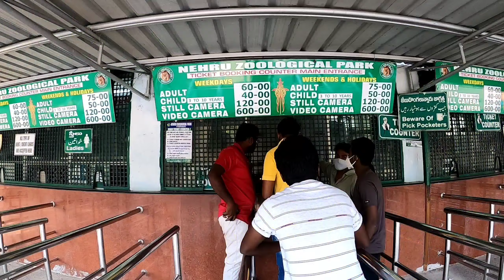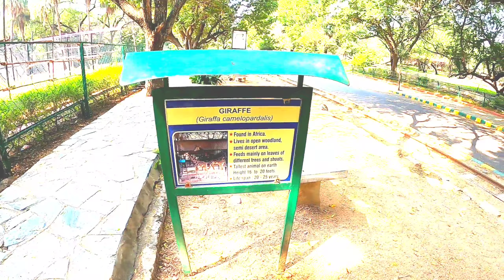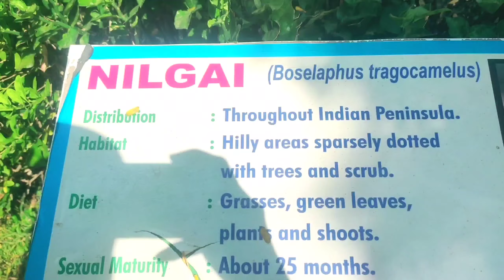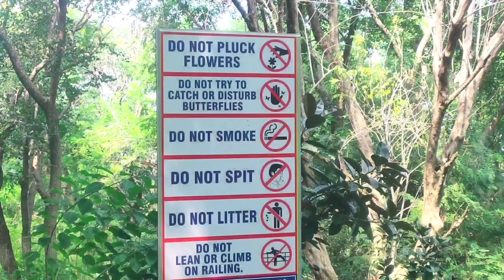EP:2 ಹೈದರಾಬಾದ್ ZOO PARK / NEHRU ZOOLOGICAL PARK WITH FULL DETAILS / HYDERABAD TRIP//KANNADA MOTOVLOG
u like my vlogs You can contribute for my upcoming vlogs
[[ 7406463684 ]] phone pay or google pay
You can show your love and support

Entry ticket Price
Weekends 👇🏻
60/- Per Adult
40/- Per Child ( 3-10years)

Weekdays 👇🏻
50/- Per Adult
30/- Per Child ( 3-10years)

100/- for Still Camera
500/- for Video Camera

I am using this things
go pro
mobile mic
mobile trypod
small trypod
power bank
memory cards
go pro battery

best mobile for vloging
best camera for vloging
best mic for vloging

inspired by:: @dvinkannada

ರಾಯಚೂರು TO ಹೈದರಾಬಾದ್// Raichur to Hyderabad //Hyderabad trip Kannada motovlog.pulsar200/best MT vlog

EP:2 ಹೈದರಾಬಾದ್ ZOO / NEHRU ZOOLOGICAL PARK HYDERABAD / HYDERABAD TRIP/KANNADA VLOGS/KANNADA MOTOVLOG

Thanks for wachinig